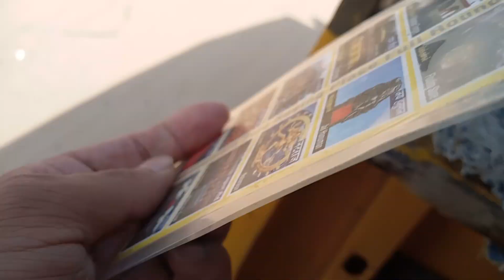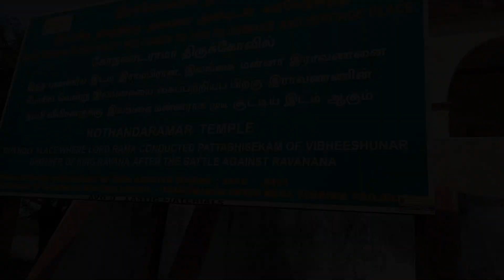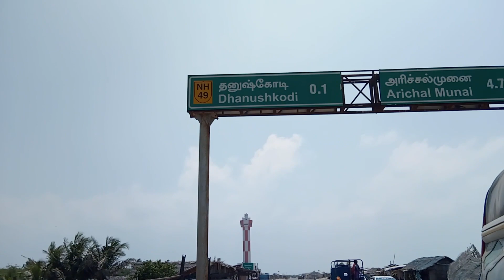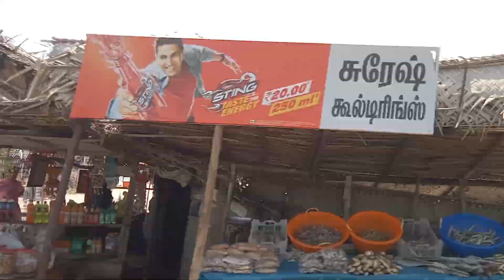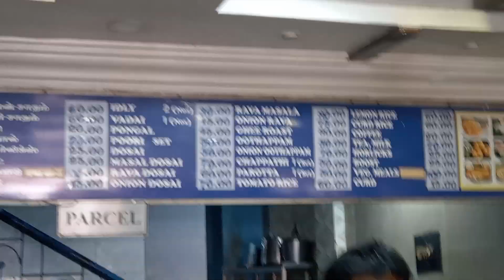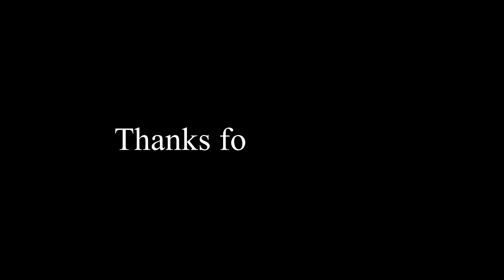Original House of APJ Abdul Kalam | Pamban Island | Rameswaram Temple & Dhanushkodi | Ram Setu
A Full Day tour of Rameswaram and Pamban Island , which is the Dead end of the India .
Gadgets I use for Vloging :
Camera : Osmo pocket 2
Camera : Mobile Camera ( Moto e7 power )
Editing Software : Movavi Video editor plus 2020
rameshwaram one day tour tamil,
rameshwaram one day tour,
rameshwaram one day tour package,
arashiyama day trip,
rameshwaram 2 days trip in tamil,
rameshwaram things to do,
rameshwaram itinerary,
what to do in rameshwaram,
rameshwaram 2 days itinerary,
rameshwaram trip day-2 vibhishan ji temple,
rameswaram guide,
rameshwaram visit guide,
rameshwaram resort,
2 days in rameshwaram,
rameshwaram must visit places,
rameshwaram 1 day trip,
rameshwaram sightseeing,
rameshwaram city tour,
rameshwaram city
dhanushkodi train accident,
dhanushkodi railway station,
dhanushkodi beach,
dhanushkodi aerial view,
dhanushkodi at night,
dhanushkodi and rameshwaram,
dhanushkodi accident,
dhanushkodi bus in sea,
dhanushkodi before tsunami,
dhanushkodi boating,
dhanushkodi bridge,
bangalore to dhanushkodi bike trip,
bangalore to dhanushkodi road trip,
bangalore to dhanushkodi train,
bharat ki aakhri sadak dhanushkodi,
best time to visit dhanushkodi,
bike ride to dhanushkodi,
best places to visit in dhanushkodi,
dhanushkodi cyclone 1964,
dhanushkodi church before 1964,
dhanushkodi city,
dhanushkodi church,
dhanushkodi car drive,
can we see sri lanka from dhanushkodi,
chennai to dhanushkodi train,
chennai to dhanushkodi,
dhanushkodi dead end of india,
dhanushkodi disaster,
dhanushkodi documentary,
dhanushkodi end point